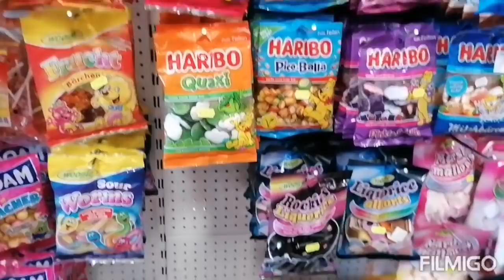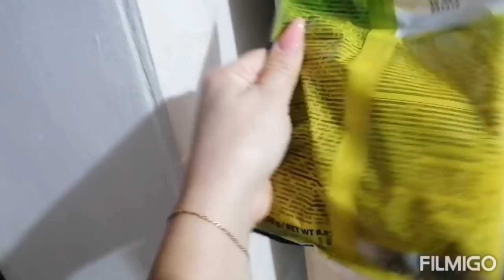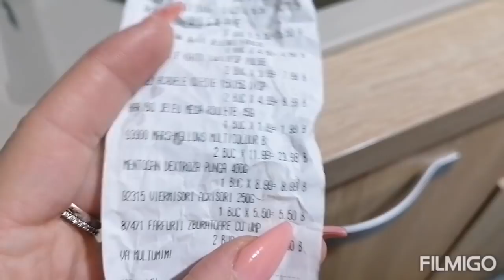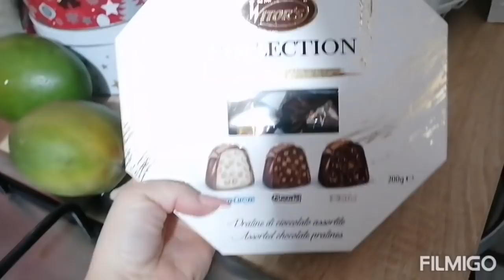Vlog, dulciuri nemțești, restaurant grecesc!